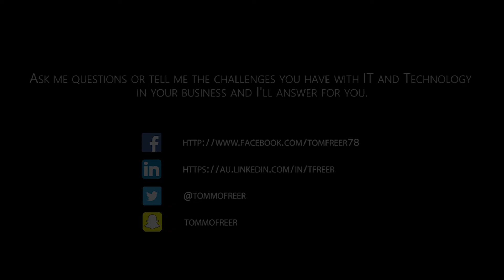DYK? Ep32. Structuring Apps And Tools In Business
AskTomTech is committed to providing viewers value through IT education and awareness, with the occasional vlogs.